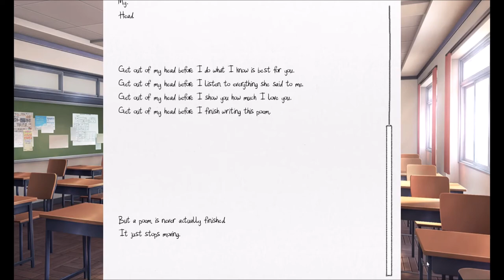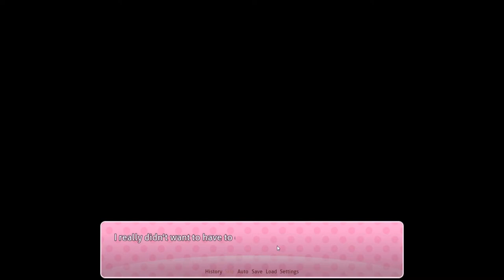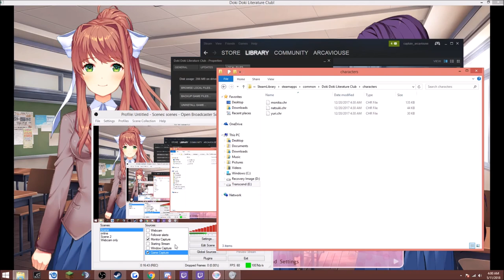| Friendly Fridays | Doki Doki Literature Club: E1 - WHAT IS THIS GAME!!!